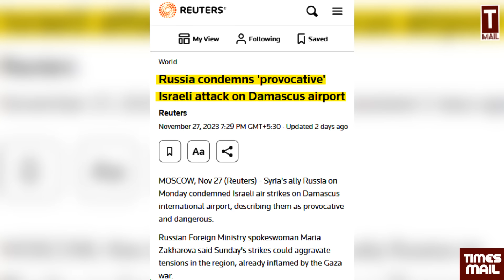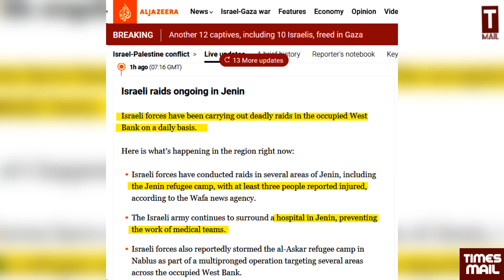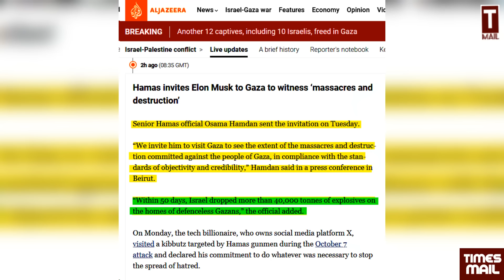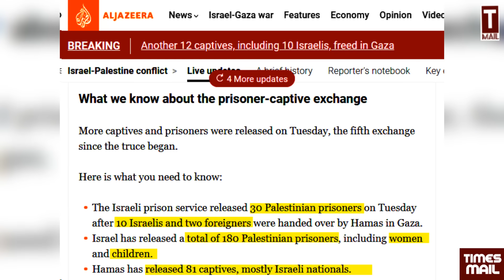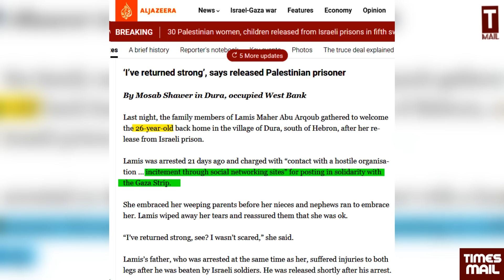इजरायल पर भड़का रूस, हद में रहे वरना.... | Russia warn to Israel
Follow to us on Social Media Platform